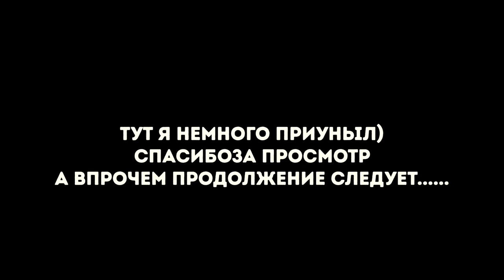Поздние переселенцы из Казахстана. 2022 Переезд, Карантин.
Этот влог – личное, частное мнение автора, влог носит исключительно развлекательный характер. Автор влога не несёт ответственности за сказанное в Видео и тем более содержание  комментариев к его записям. канал носит юмористический и развлекательный характер.